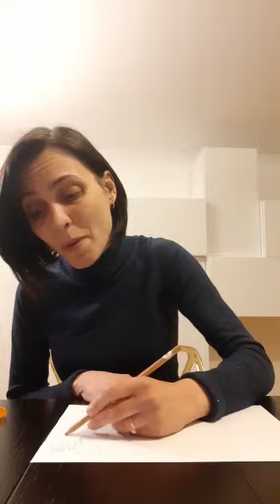Un festone di farfalle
Scuola dell'infanzia paritaria "F.Santuccione" di Cepagati (PE)